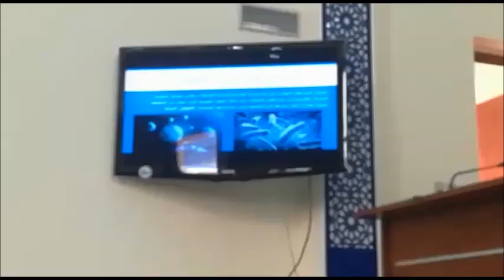شركة اعلامية تقدم خدمات الاعلام والنشر والاشهار مقرها بمدينة العرائش - المغرب